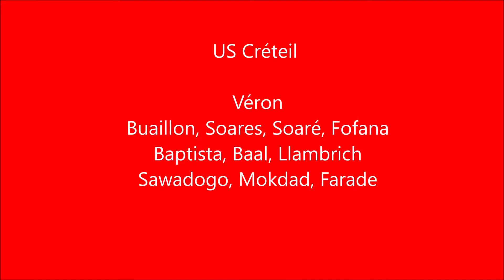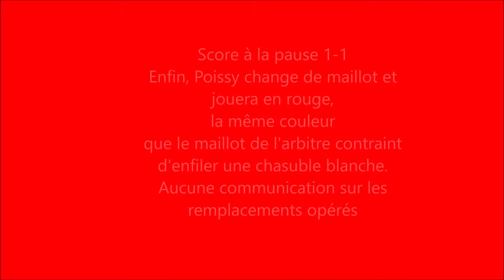20 AMICAL CRÉTEIL LUSITANOS POISSY